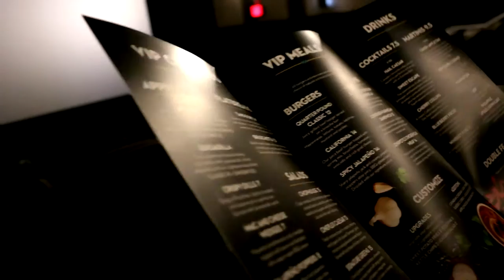FILMING INSIDE THE MOVIE THEATRE?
Went to the VIP Cinema today. Decided to vlog the entire experience for you guys, and to my surprise no one said anything... UNTIL we were on our way out. Aside from that though, it was a really cool experience. You basically get to sit down, in very comfortable chairs, order food and drinks and have a waitress bring them to you. It's essentially a restaurant in a movie theatre. It was honestly really worth it, gives going to the movies an entirely new experience.

music
athenswill: